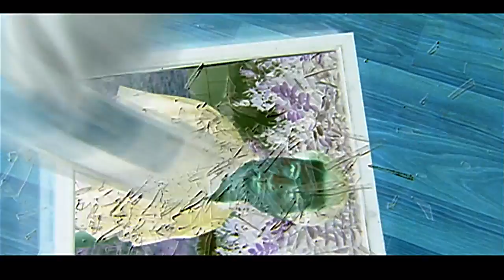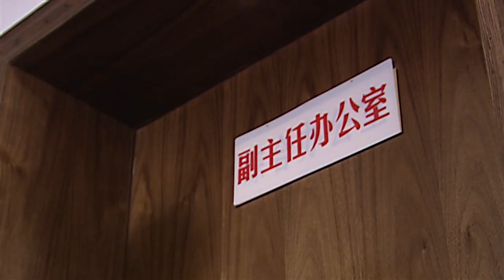《幸福来了你就喊》 第13集 （姜武） 欢迎订阅China Zone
【剧情简介】卞容大（姜武饰），一个很生活化的男人，不时尚、不豪放、表面上有点腼腆、窝囊，但骨子里却充满了对理想生活的向往与追求。人到中年的他，经历了事业上、婚姻生活上的一次又一次的危机，迫于父亲（王虎城饰）的压力，他放弃了自己心爱的人郑兰（丛珊饰），开始了不太美满的婚姻；由于内心的那份自尊与高傲，承受着同事的挤兑、家人的抱怨；人到中年的他面对失业以及失业后生活的尴尬处境，还在努力挣扎，依然积极向上，直至偶然间，一家外企高薪聘请他前往西藏进行用于研制化妆品的植物采集工作，待他经历了这次洗礼再次回到原来的城市后，感到了从未有过的“快感”。
主演：姜武，于莉，许文广，程莉莎，陈励，王虎城，刘佩琦，丛珊